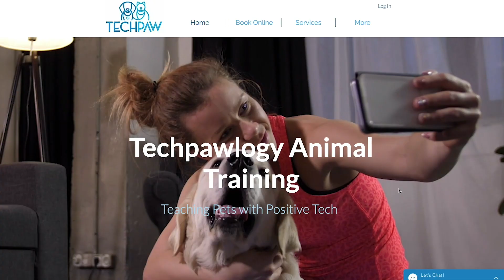Woof Wednesday Episode 26: Off Leash Dogs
1. When is ok to have your dog off leash?
2. How do you get an off leash dog?
3. Thing to think about when off leash.